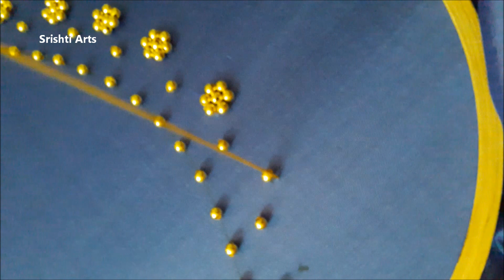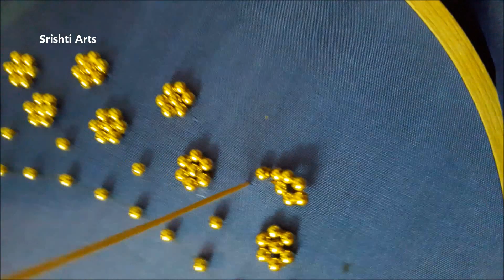Hand Embroidery Tutorial: Neckline Design/ Simple Beads Work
Simple & Beautiful Neckline Design using Golden Beads.